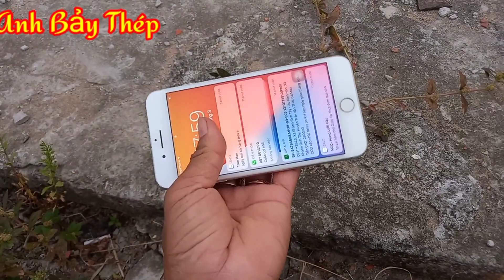Xe Công Trình, Xe Cần Cẩu Lớn, xe cứu Thương, xe Múc Cát, Xe Cứu Hoả, Máy Xúc,Xe Tải,Xe Trộn Bê Tông